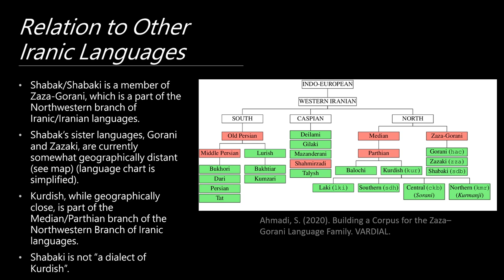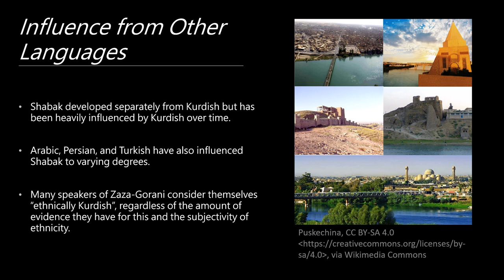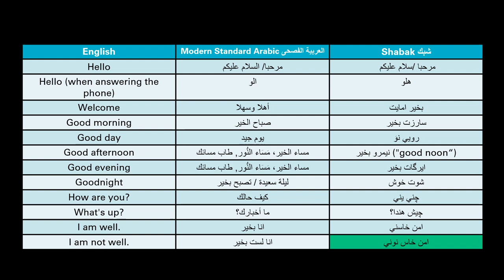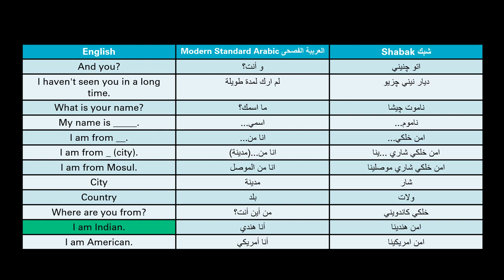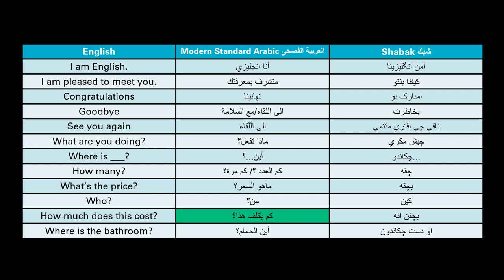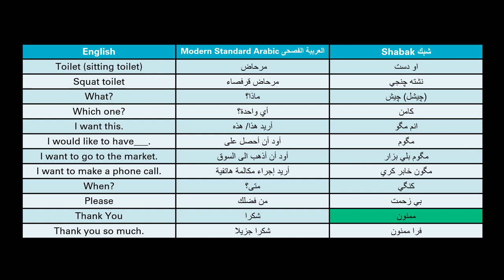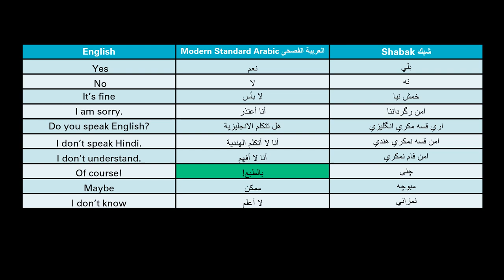Learn Basic Phrases in Shabaki/Shabak شبك, a Minority Iranic Language!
Shabak is a minority Iranic language spoken around the area of Mosul, Iraq. This is where this video's Shabak speaker comes from. The Fusha Arabic speaker is from Algeria. We provided Modern Standard Arabic as a comparison language to help people in Iraq who may wish to learn something about this language (Iraqi Arabic was not available to me at the time).

مرحبا /سلام عليكم
هلو
بخير امايت
سارزت بخير
رويي نوَ
نیمرو بخير
ايرگات بخير
شوت خوش
چني يني
چيش هندا؟
امن خاسني
امن خاس نوني
اتو چنيني
ديار نيني چزیو
ناموت چيشا
...ناموم
...امن خلكي
امن خلكي شاري ...ينا
امن خلكي شاري موصلينا
شار
ولات
خلكي كاندويني
امن هندينا
امن امريكينا
امن انگليزينا
كيفنا بنتو
امبارک بو
بخاطرت
ناقي چي افتري متتمي
چيش مكري
چكاندو...
چقه
بچقه
كين
بچقن انه
او دست چكاندون
او دست
نشته چنجي
(چيشل) چيش
كامن
انم مگو
مگوم
مگوم بلي بزار
مگون خابر كري
كنگي
بي زحمت
ممنون
فرا ممنون
بلي
نه
خمش نيا
امن رگرداننا
اري قسه مكري انگليزي
امن قسه نمكري هندي
امن فام نمكري
چني
مبوچه
نمزاني

Theme: Goldn
Artist: prazkhanal